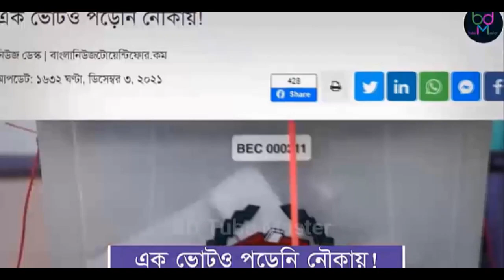খালেদা জিয়ার প্রচুর রত্তক্ষরন হচ্ছে । খালেদার কিছু হলে কেউ বাচবে না